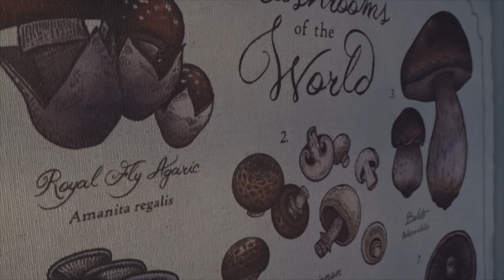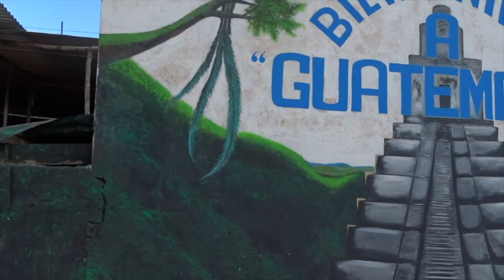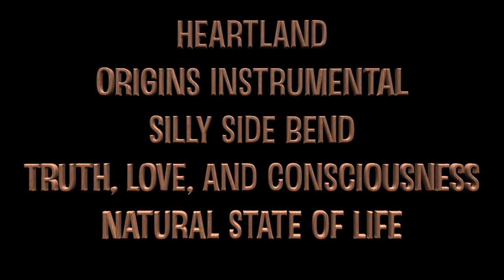SSB Mushrooms - Origins Film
Partners fruit past connections and spawn a new chapter. Mycelium extending below our feet as our own efforts bloom into new designs. Welcome to Sustainable Solutions for the Business of Mushrooms. Welcome to Silly Side Bend.

Silly Side Bend Farms is a mushroom cultivation company based in Conway, Arkansas. Original company members Drew Lupkey, Garrett Collums, and Douglas Knight share their experiences contributing to the culmination of their shared dream.  Building bridges in local communities, engaging in conversation on evolving food systems, and producing high quality fungi are just a few of the offerings put forward by SSB Mushrooms. Join SSB as they share their passions and help open food and health possibilities in Central Arkansas.